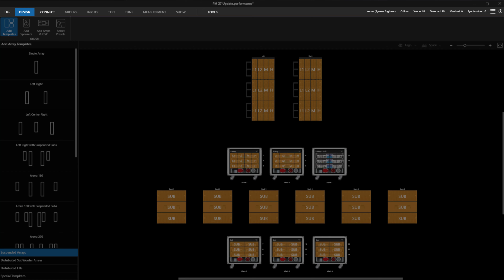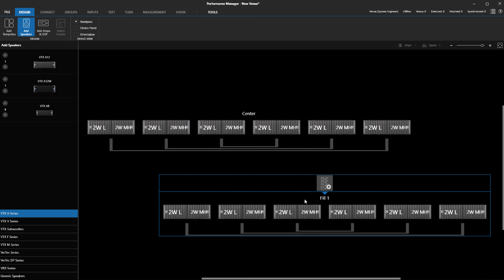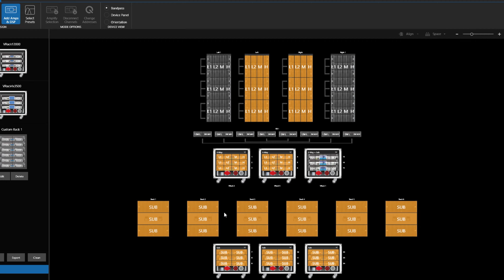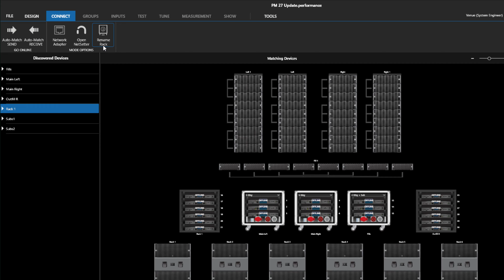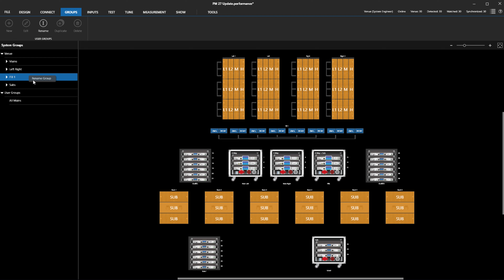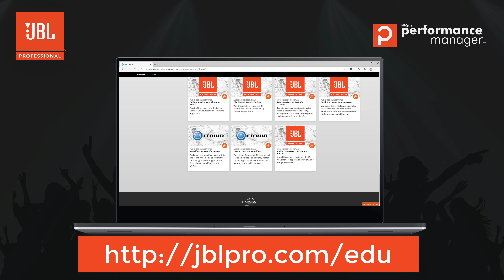JBL Performance Manager 2.7 Update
This video demonstrates features included in the JBL Performance Manager 2.7 Update.

JBL Performance Manager is the next-generation software application designed to configure networked audio systems for corporate and live concert events and systems within performance venues such as theaters and houses of worship. Using Performance Manager dramatically reduces design time, simplifies networking, and automates control interface configuration. The patented workflow paradigm of the Performance Manager interface guides the system designer through the complete system design, configuration, and control process. In many ways, the entire process feels and acts like a simple step-by-step wizard. Networking has been reduced to a simple drag-and-drop operation, and all test, tuning, and calibration control interfaces are embedded – no need to spend time designing control panels. Integration with Rational Acoustics’ world-renowned Smaart® acoustic testing and measurement software provides audio technicians and engineers with unprecedented access to measurement information—all delivered over the network in one screen. A dedicated show mode provides all the monitoring and control needed to have a complete picture of how the system performs in real-time.